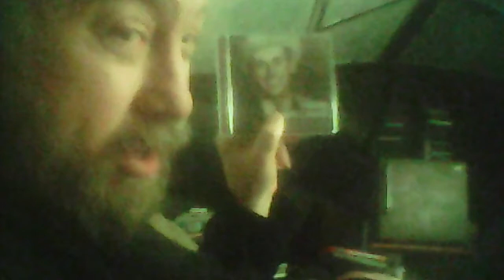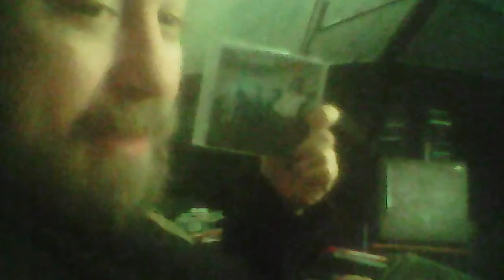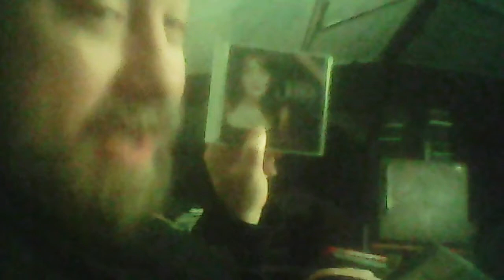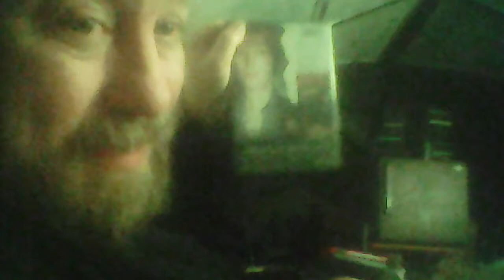CD & DVD preview